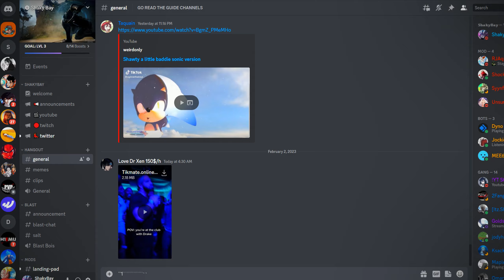BDO - What 5000 + Hours of Hashashin PVP Looks Like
This is what 5000 + hours of Hashashin PVP Looks Like ! Been super enjoying doing some PVP on my Hashashin recently. Hashashin in 2023 has been great so far, it's super strong in 1v1 based PVP and over all he's doing pretty solid in PVE. Other than that, I hope you guys enjoy yet another Black Desert online BDO PVP episode.

Music
- The Grimm Troupe Hollow Knight
- Guilty Gear Smell of The Game G Mix